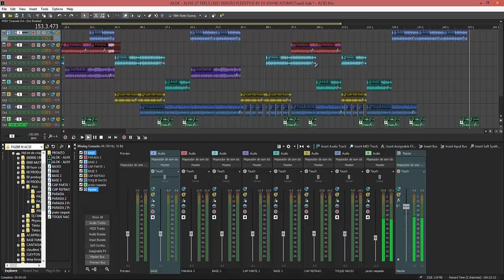ALOK - ALIVE IT FEELS LIKE ( VERSÃO FREESTYLE BY DJ_JOHNE_ATOMICO )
INSTAGRAN
djatomico
BLOG DJ COMPANY